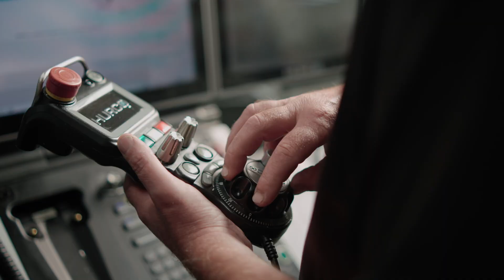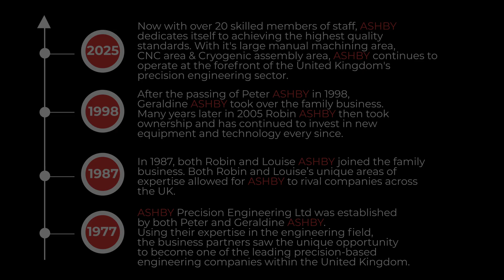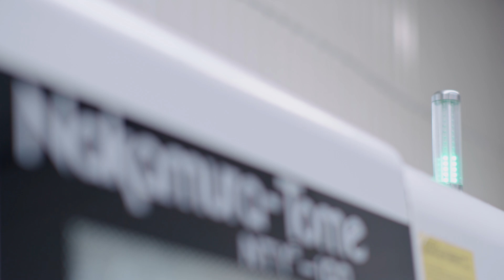FACTORY FOCUS: Ashby Engineering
Ashby Engineering is an incredible business with decades of experience, delivering high-quality manufacturing services from their machine shops in Abingdon, Oxfordshire.

As part of our FactoryNOW initiative, we’re working with machine shops across the UK and Europe to showcase what they can do to support the needs of companies looking for precision-machined parts.

In this feature, Robin Ashby and his team share insight into their capabilities, capacity, and the industries they serve — as well as the dedication to quality that sets them apart.

🎥 Watch the video to hear their story and see why Ashby Engineering continues to be a trusted name in UK manufacturing.